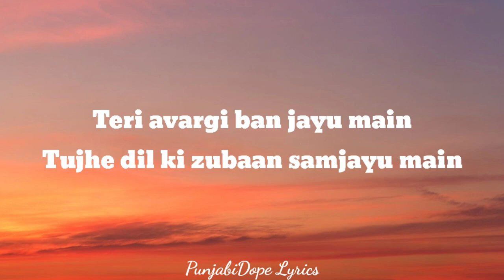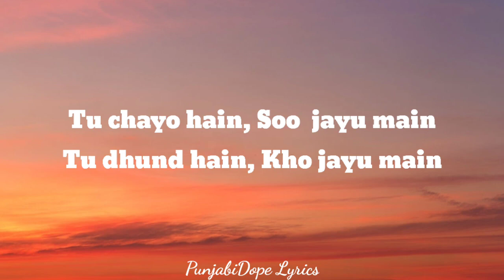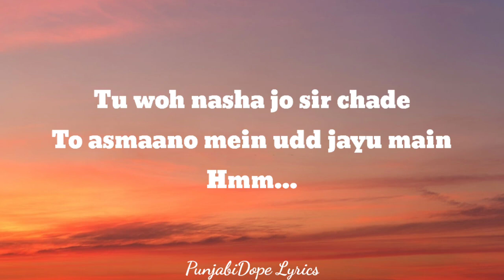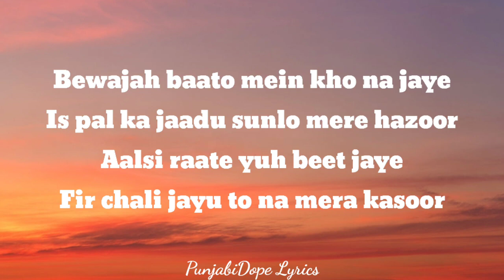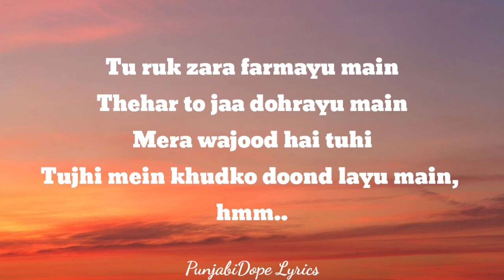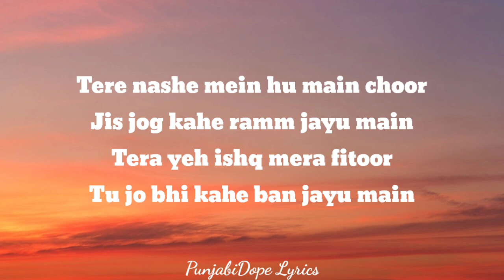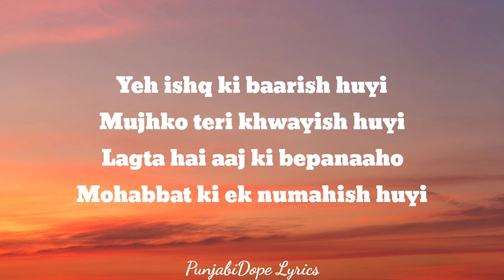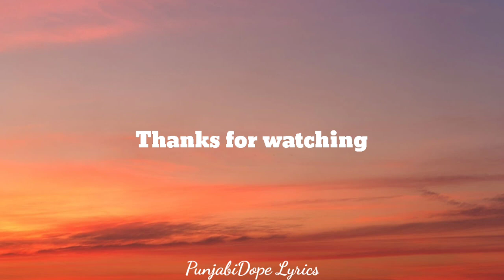Ye Ishq Ki barish Huyi ( Miss U SG ) Sanam Nisar Ahmed